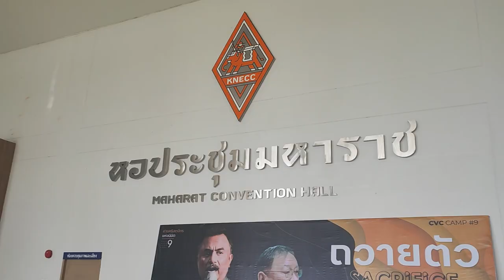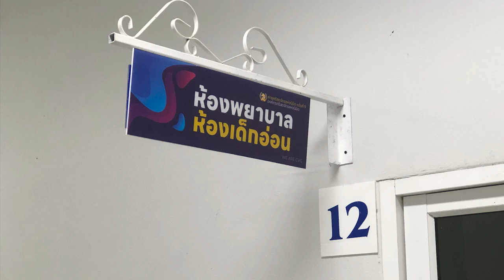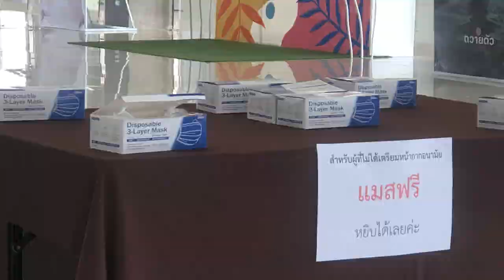แนะนำสถานที่ค่าย CVC#9